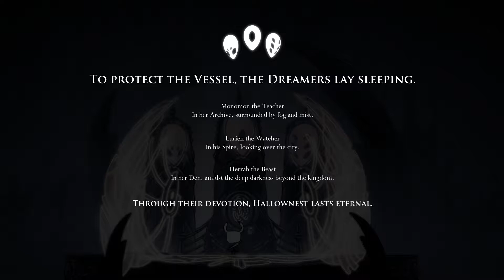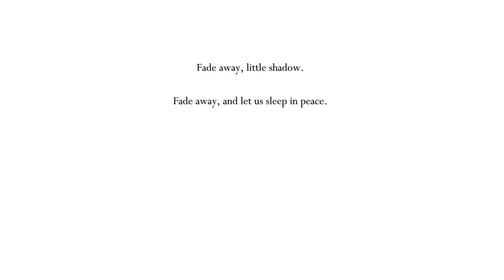Let's Play Hollow Knight [P9]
is "lost audio" the opposite of "found footage"? well, it's not, but at least this is the last episode with re-recorded audio. director's commentary edition y'all (h)

Please support the artist(s) if you like the song.

Game:
Hollow Knight is an atmospheric metroidvania-style game developed by Team Cherry.